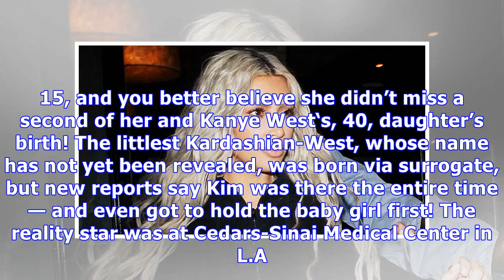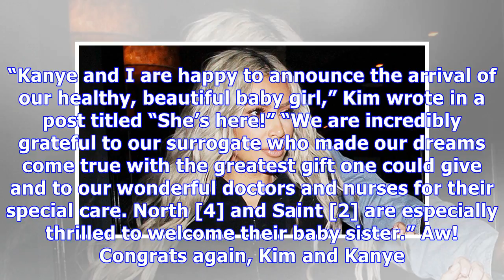Kim Kardashian Reportedly Had Front Row Seat To Baby’s Birth Via Surrogate: Who Else Was There?